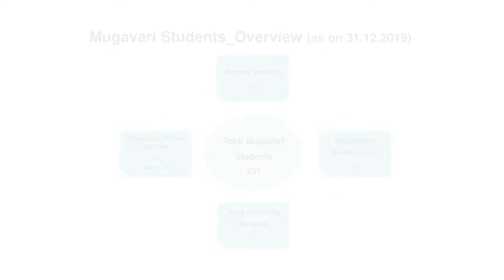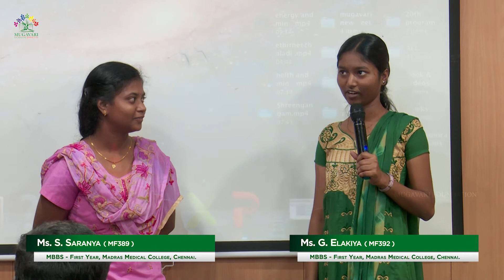Mugavari New Students Meet 2019 - Students Partners Introduction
Mugavari New Students Partners Interaction at Mugavari New Students Meet  held up on 3/11/2019 at Parakram Infotech Pvt Ltd , Ashok Pillar ,Chennai